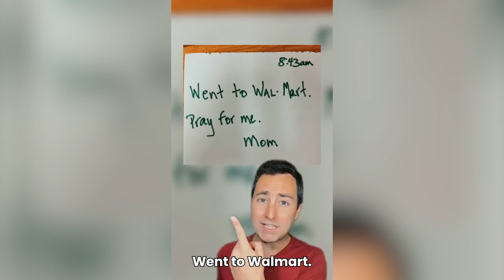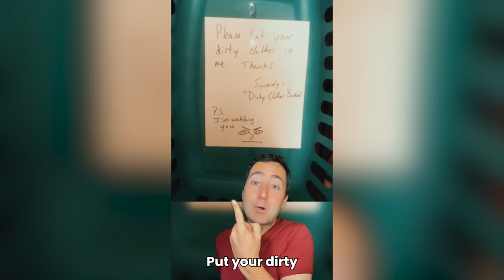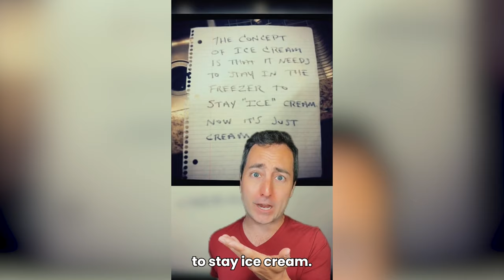Family Fails Compilation | Taylor Nikolai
From awkward family photos, to funny notes from mom and dad, to dads who should not be left alone with their children... these are the funniest family fails.